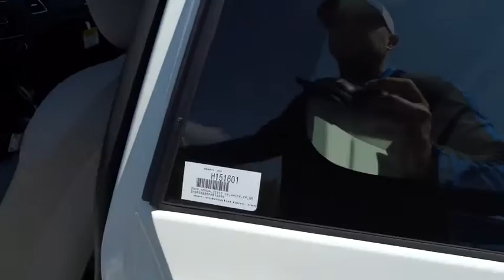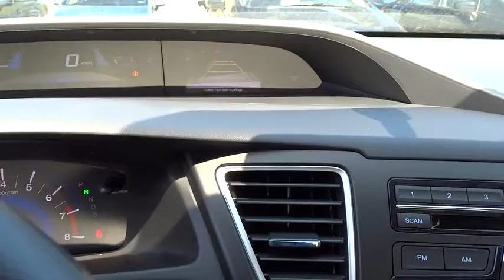2015 Honda Civic San Antonio, Austin, Houston, Boerne, Dallas, TX H151601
2015 Honda Civic

Gunn Honda
14610 IH-10 W